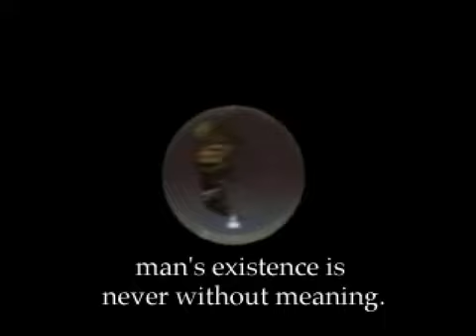Suikoden 1 - Part 1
Talk to Teo, they will meet Emperor Barbarosa. Go downstairs and talk to Kraze in his office and then talk to Teo to go home. Go up to the 2nd floor, after Ted joins you go to your room in the lower left. Take the first choice. Gremio will call for you, go to the dining room and sit next to Teo. enter the palace and meet Kraze. Take the first answer. Exit to the yard and go to the stable on the right, talk to Futch. He will take you to Magician's Island. Keep going north until you meet Luc, and fight the Golem you summoned. After that he will drop you off to Lady Leknaat's place. Meet him, then follow him to his office. He will give Astral Conclusion. Before leaving Lady Leknaat will give a fire crystal to Cleo. Return to Gregminster.